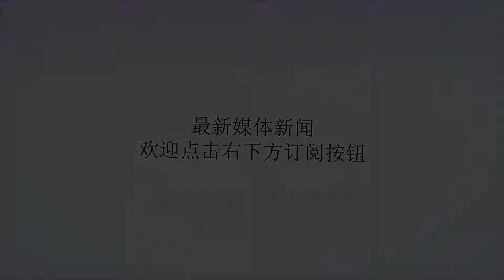麦蒂35秒13分“背景”遭马刺放弃，5年流浪5队只赚6百万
谢谢！有时候一场比赛可以成就一个传奇，但是一个传奇的背后，总要有陪衬。都说红花要绿叶配，可花都是没有千日红的，更不用说那些历史级别的绿叶了。当年麦蒂在火箭队的35秒13分的神迹，马刺队的布朗或许就是因为那一场比赛改变了自己的命运。当然和当事人的地位也有关系，有人说布朗算是替罪羊，最后一次进攻的失误之前，邓肯也送给了麦蒂一个3+1，但是没有人会责备邓肯，就好像1998年拉塞尔成为乔丹的背景之前，也没有人会责备马龙的大意是一样的。而当时马刺队的10分优势，在转瞬间剩下2分，波波维奇也无法改变，只能消耗掉最后的时间。那么在在当时如果麦蒂再投一个三分球，火箭就会神奇的翻盘，而且也只是用了35秒的时间，不管是波波维奇还是马刺都不想成为这样的历史背景。而在当时，马刺的后卫布朗运球到火箭半场，他自己也知道只要消耗掉最后5秒钟，马刺也能凭借2分的优势获胜。可惜的是剧本还是不遂人愿，当时布朗走神在底线脚下一滑，被手疾眼快的麦蒂拿到球之后迅速杀向前场，并且完成了三分的投射绝杀了马刺，而布朗就此成为了马刺的罪人。为什么说这个球改变了他的命运？因为在这之后很长一段时间布朗成为笑柄，而在2005年布朗合同到期的时候，他实际上是一名受限制自由球员，马刺是有权力匹配任何报价的。没想到最终布朗和犹他爵士签订两年合同，马刺放走了布朗，而离开马刺之后的布朗在长达五年的时间内跌沛流离。他先后辗转于黄蜂，骑士，黄蜂以及公牛队，五年内也只是赚了600万，整个生涯没有超过800万薪水，在马刺的第一年连十万都不到。最终布朗比较惨淡的离开了联盟，现在回想起来，他的人生轨迹确实是从麦蒂的35秒13分开始改变的，如果当年马刺留下了布朗加以培养，这个马刺的23号球星拥有的素质绝对不会是在后来发展的那样。当然这可能也是布朗的宿命。